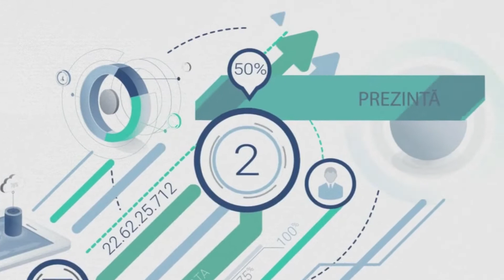Raluca Turcan, Viceprim-Ministru: Digitalizarea, o prioritate pentru noul Guvern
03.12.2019